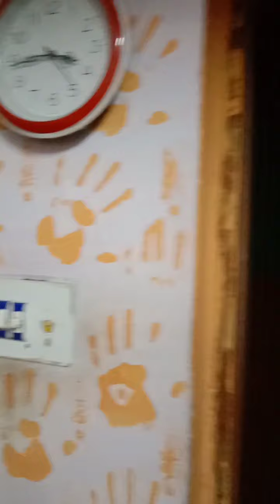ଅଚଳ ଗୋବର୍ଧନ କୁ ଏକା ଘୁଂଚେଇ ମୋ ହାଲତ ପୁରା ଖରାପ 🤣ଉଇ ପାଇଁ ଏତେ ପାଲା 🐜ଶେଷ କୁ ଆଉ ଝରକା ପଟେ ପବନ ନାହିଁ 🤣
This video is for entertainment and personal vlog purposes only.Copyright Disclaimer Under Section 107 of the Copyright Act 1976, allowance is made for "fair use" for purposes such as criticism, comment, news reporting, teaching, scholarship, and research.